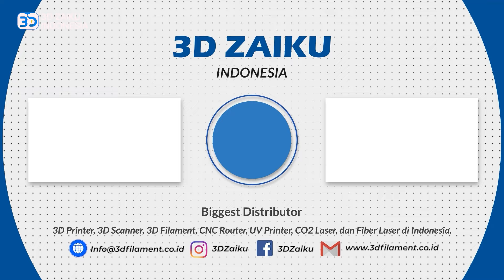SANGAT MENGINSPIRASI USAHA DIORAMA & TROPHY BISA EXPOR KE SINGAPURA! THE CRAFT WISH BY RBK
SANGAT MENGINSPIRASI USAHA DIORAMA & TROPHY BISA EXPORT KE SINGAPURA!  THE CRAFT WISH BY RBK

Hi Zaikers!

Pada Video kali ini,  3D Zaiku mendatangi kediaman dari costumer kami, nah costumer kami yang satu ini keren banget loh zaikers, dengan beberapa mesin 3D Print dan hasil nya keren keren loh hingga ekspor ke Singapura!
dan di video ini ada kisah inspiratif dari pendiri/pemilik THE CRAFT WISH BY RBK. Penasaran gimana video nya? Simak video nya lebih lanjut ya!

✅ Spesifikasi & Harga Mesin Original ELEGOO Saturn 2 8K MSLA 10 inch Mono LCD 3D Printer Resin

✅ Spesifikasi & Harga Mesin ELEGOO Neptune 4 Plus Klipper High Speed Dual Drive Big 3D Printer